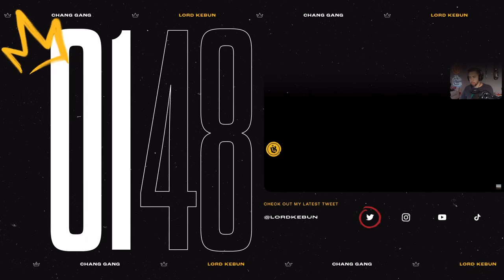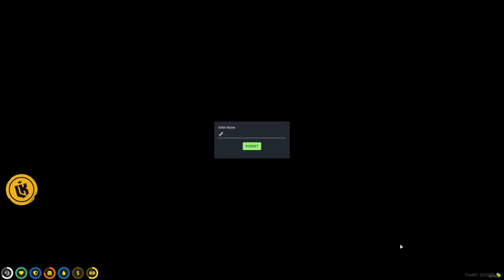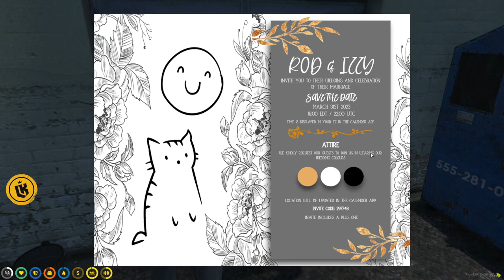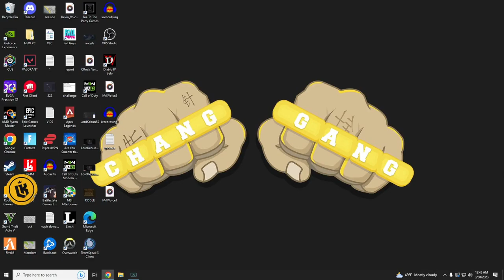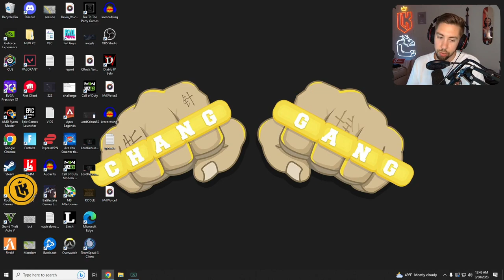LordKebun Facebook Video on Demand [03/29/23]